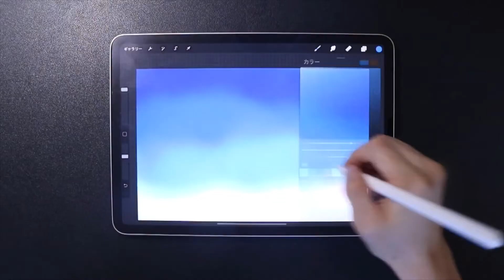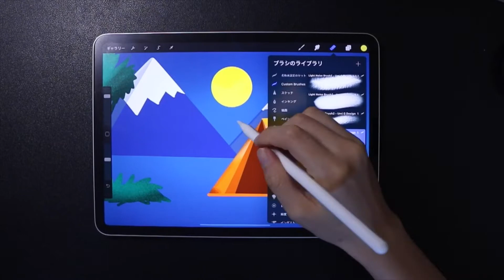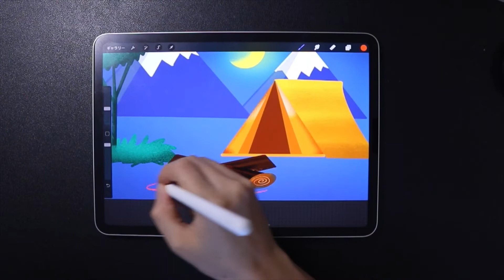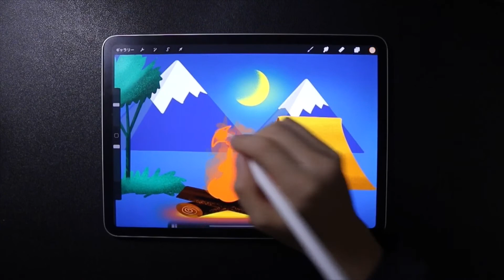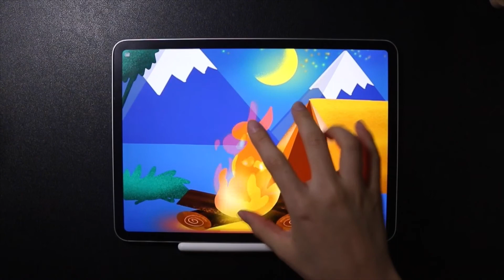Night Camping - Making Fire animation in procreate (FIRE FINGER🔥)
**Follow Umi G Design**

--- My tools ---
iPad pro 11
App is procreate
Camera is Canoneeoskissx8i

digital illustration
graphic design
landscape painting
fire animation
cute illustration